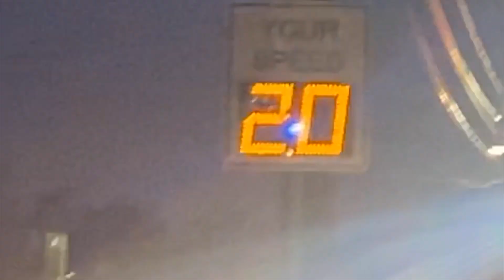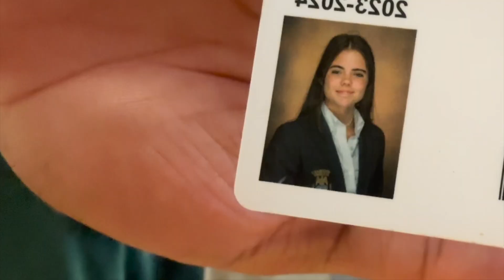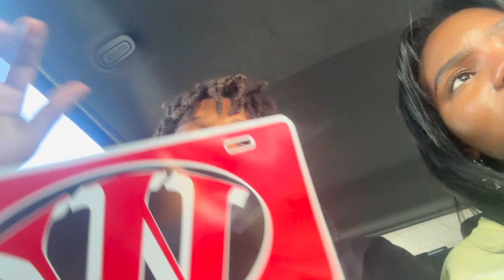last week of school